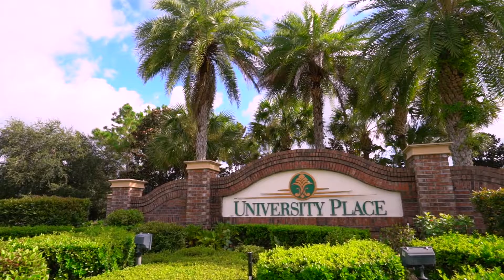7407 Green Street Tour